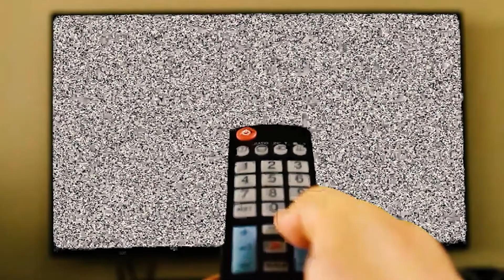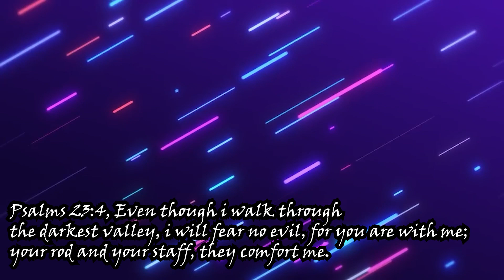THIS HOW THE MANNEQUINS BE WHEN YOU NOT WATCHING!!!!| Little Nightmares 2 Part 4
WAS GOOD?